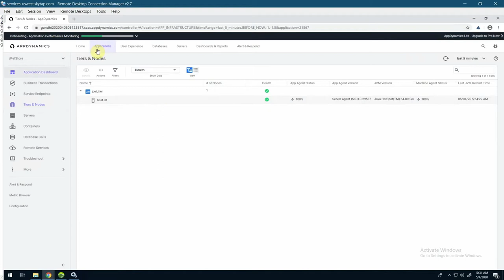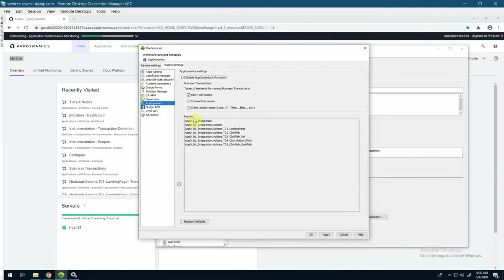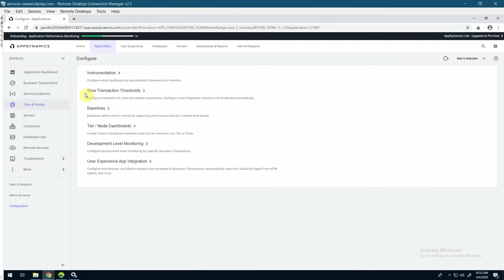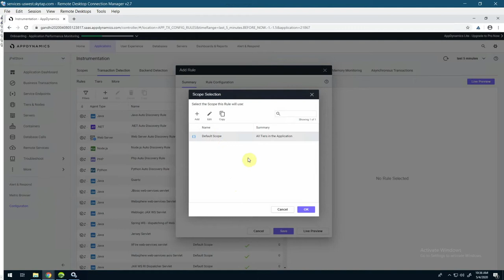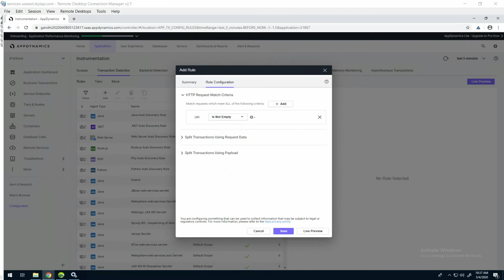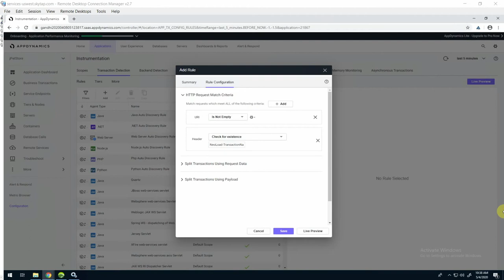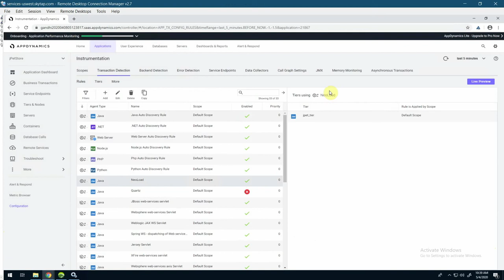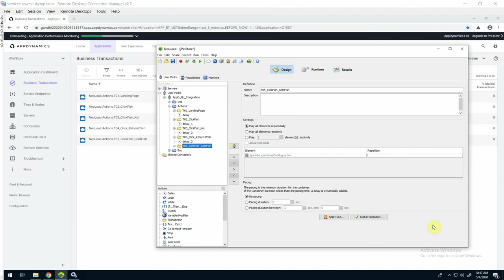AppDynamics and NeoLoad Integration Demo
This video is to demonstrate how to integrate NeoLoad Transactions in AppDynamics.

Made for Foulk Consulting by Syed Gilani.